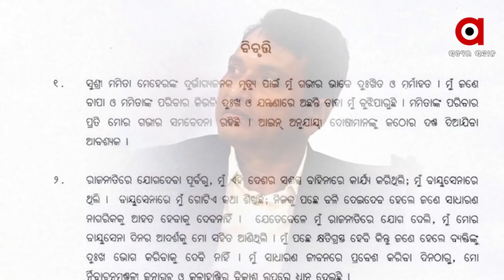Odisha Minister Dibya Shankar Mishra's Statement on Involvement in Mamita Meher Murder Case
Dibya Shankar Mishra's statement on involvement in Mamita Meher murder case raises doubt.